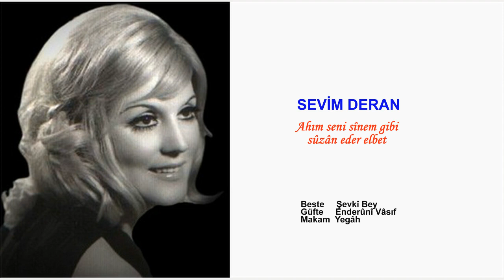SEVİM DERAN Ahım seni sînem gibi sûzân eder elbet